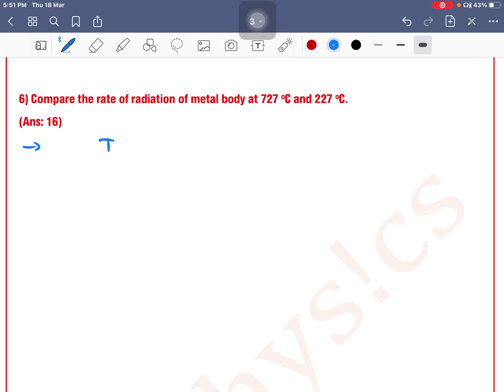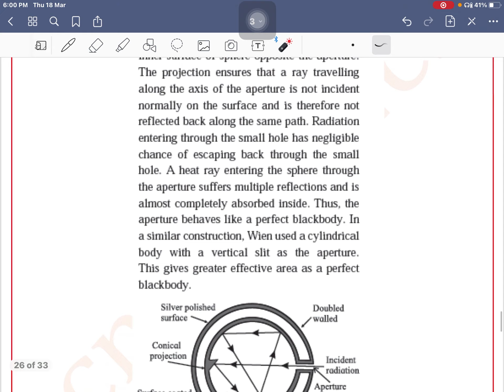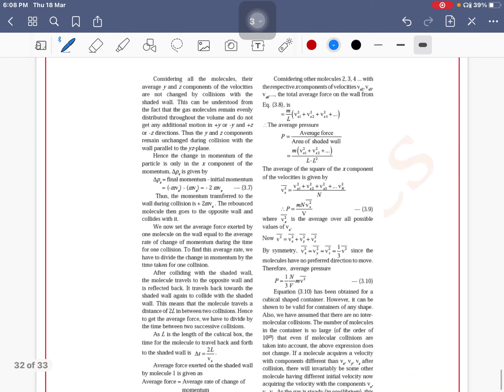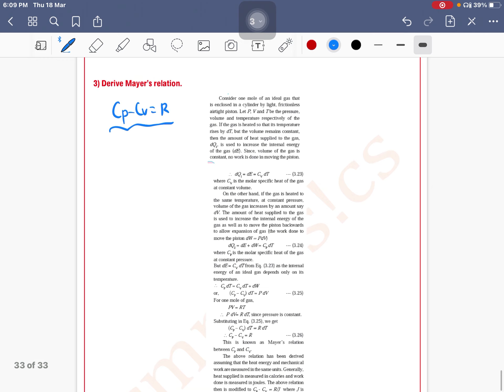#3 Physics Question Bank || Kinetic Theory of Gas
For all notes, visit:-